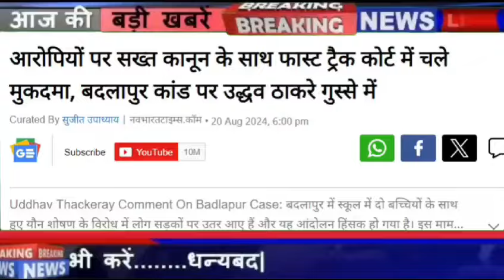उद्धव ठाकरे ने गुस्से में कर दिया बड़ा धमाका, देखके चौंक जायेंगे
Former Chief Minister Uddhav Thackeray has reacted after the Badlapur incident. He said that I think we should not only plan for our beloved sisters (ladli behen), but also take care of the safety of their daughters, and the accused should be tried under strict laws in fast track courts, Now Maharashtra government has come under target of opposition parties in this whole matter.